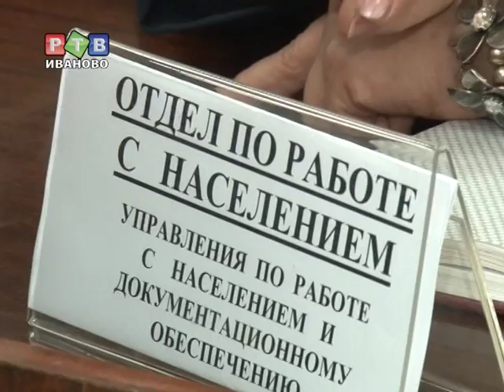Консультации для горожан со стажем